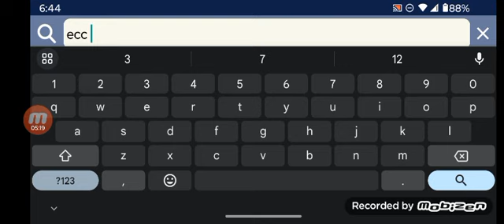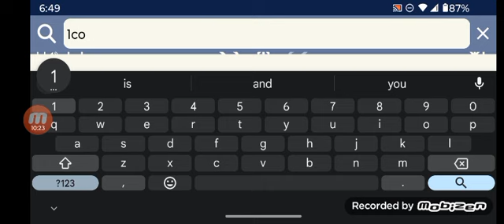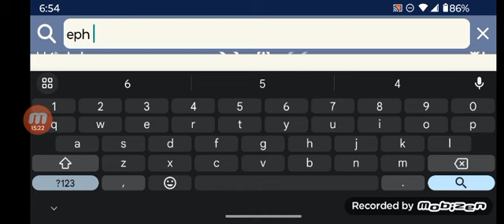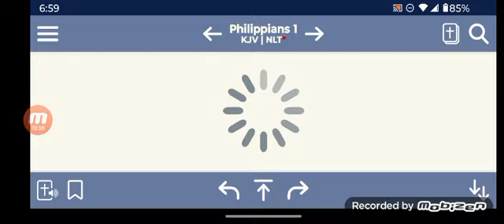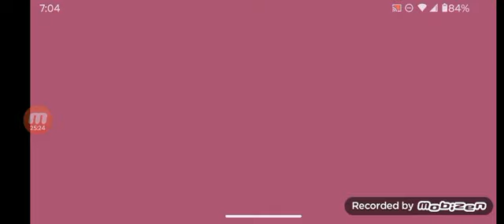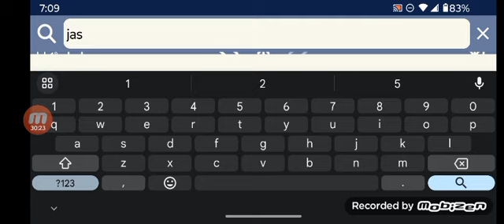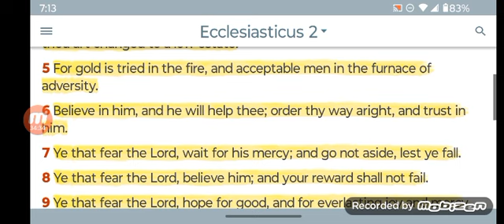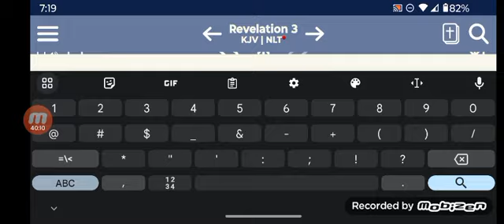LEARN HOW TO EMBRACE THE PAIN AND SUFFERINGS WITH YAHAWASHI